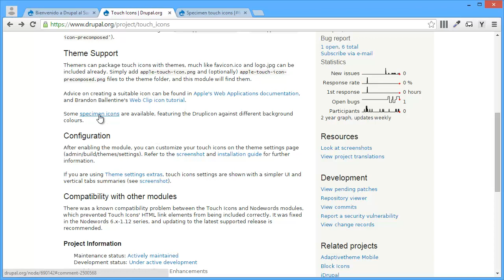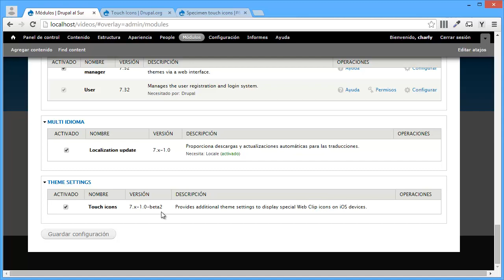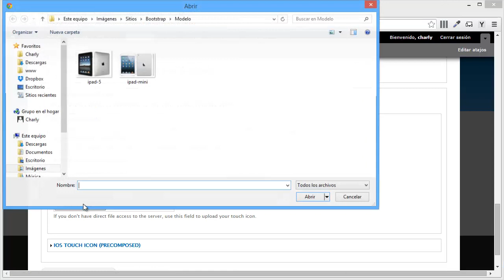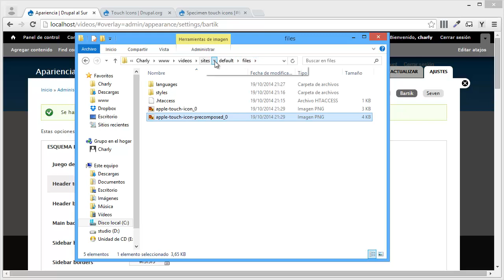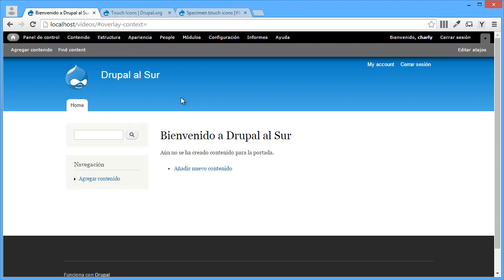Agregar un Touch Icon en Drupal 7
Vamos a ver en este vídeo como podemos agregar un Touch Icons en nuestro sitio Drupal. Visita por más